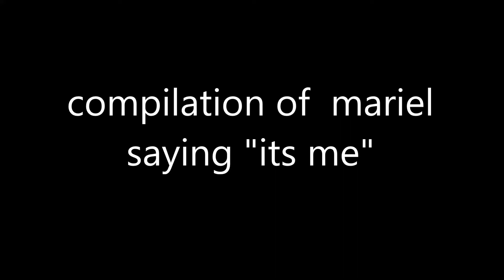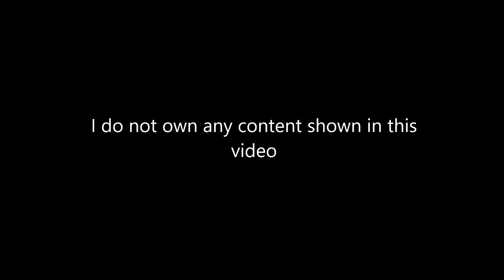Compilation of Mariel saying "it's me"